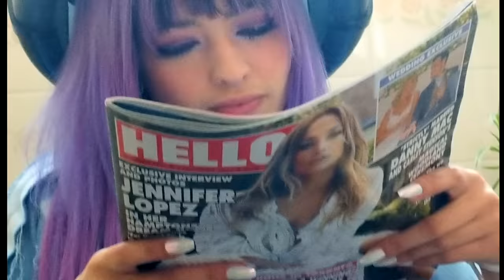Kero Kero Bonito - Time Today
kkb + james hankins

taken from the album Time 'n' Place coming soon

I got so much time today
I got hopes and dreams and plans all yet to be made
So get out the way
'Cos I'm coming through now
I got something to do

And I'll try
As I might
To keep up with the light
'Til I'm into bed for the night

I got so much more to say
I got books and tapes and canvas bearing the weight
But they're not arranged
'Cos it takes too long and
I'm still moving on

Even know
Where I should be trying to go
So I guess I'll follow my nose

And I can't help but think about
If the sun ever stays down
Will I notice or will I
Just be sitting around
Ticking a list off
Rueing what I said wrong
But dawn still greets my windowpanes
And as long as I shall

I got so much time

additional mixing & mastering by anthony lim @ premier mastering